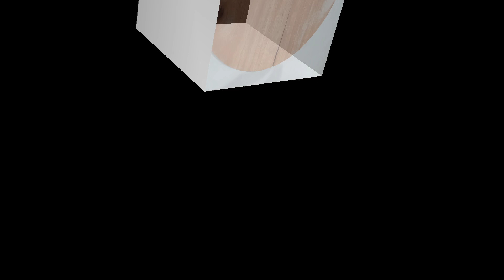CARA MUDAH MEMBUAT GARNISH LABU SIAM ‼️ HIASAN TUMPENG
garnish bunga labu Siam yang sangat mudah dan simpel untuk dibuat bahan nya juga mudah didapat yuk simak terus videonya